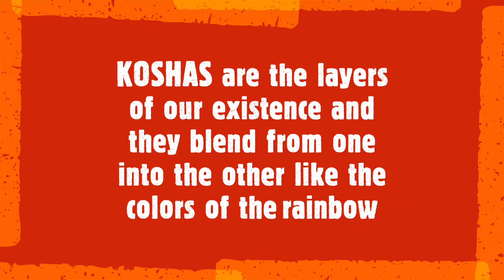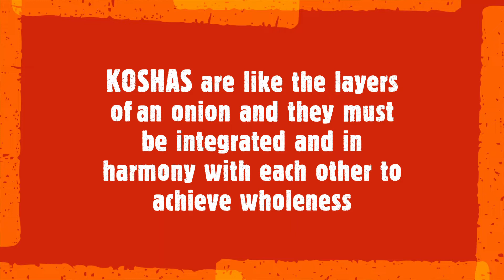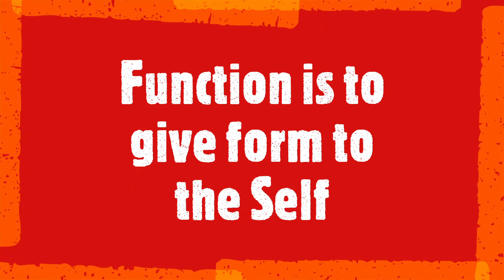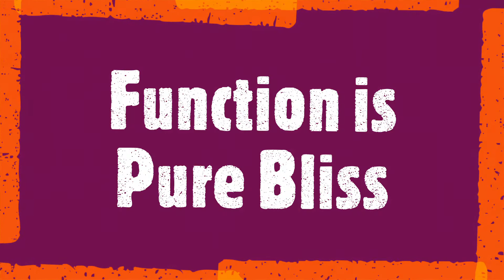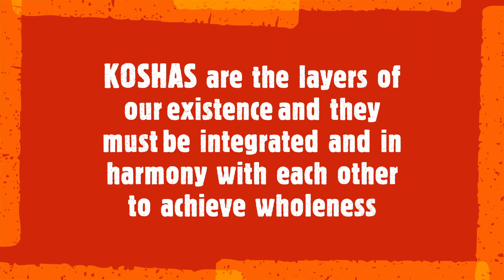Unlocking the 5 Koshas of the Self: A Deep Dive into the Yogic System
KOSHAS  are  the layers/coverings  of  the  Self  according  to  the  Vedanta  philosophy. This video presents each Kosha from periphery to the Atman and related yoga activities.

The titles in the video are written in English. Subtitles available in Spanish. Please select language in settings.

*It is recommended that you consult your physician regarding your ability to start yoga practice, and when you participate in this class you agree that you do at your own risk*